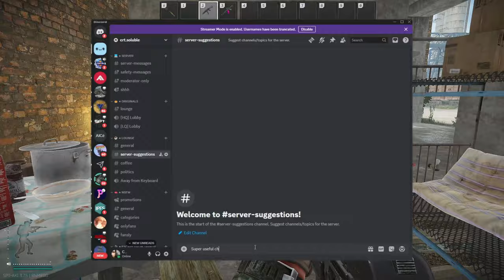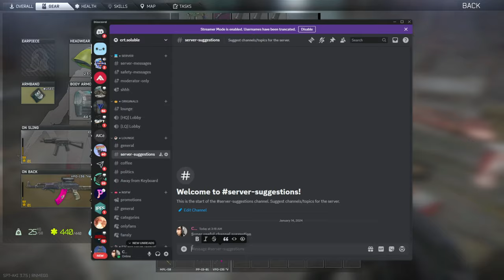[EP. 6] S̶U̶B̶U̶R̶B̶A̶N̶ - THE ULTIMATE OFFLINE, ROGUELIKE, TARKOV EXPERIENCE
All in-game recording was done in an offline mode. All player interactions are simulated players.

Nothing is real. Everything is fake.